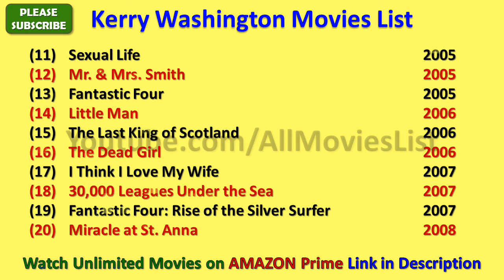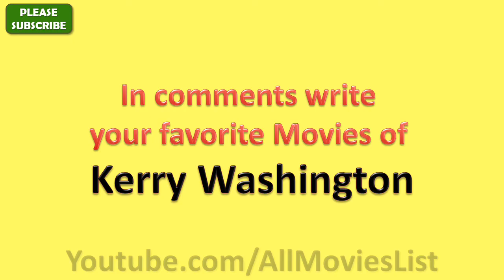Kerry Washington Movies List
I wish, I could upload all Kerry Washington Movies, but however there is an option to watch Kerry Washington full movies by visiting the relevant channels here in Youtube.

When we talk about Kerry Washington all movies list that means it also includes Kerry Washington hit movies or best or super flop films names as well.

There are few movies in which there are amazing Kerry Washington hot scenes and kissing scene that will blow your mind.

Kerry Washington Film list is not complete without mentioning Kerry Washington old movies which were both, blockbusters and super failure as well.

KerryWashington is one such actress that gave us all kind of performance in her film career and now as a result, we have beautiful Kerry Washington comedy, action, romantic movies list.

Hope you like AllMoviesList effort of making this video of movies list all full hd. For a real fan, Kerry Washington total movies are super hit.

With this sentence we are closing this description of list of Kerry Washington movies.

These are the complete Kerry Washington filmography for you guys.

I am really looking forward for the new movies of Kerry Washington such as - Cars 3, Peeples and many more movies.

Kerry Washington songs and his film music are always top notch and it is really impossible for me to rank Kerry Washington songs in any manner.

Some of the best movies of Kerry Washington are - Django Unchained, Ray, Save the Last Dance, She Hate Me, The Last King of Scotland, Mr and Mrs Smith, Lakeview Terrace, I Think I Love My Wife, Mother and Child, The Dead Girl and many more movies.